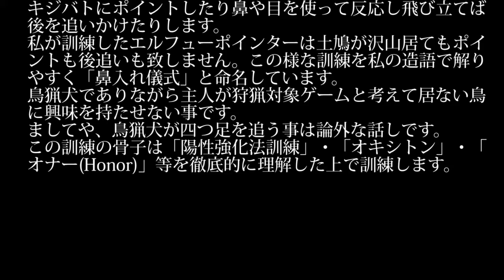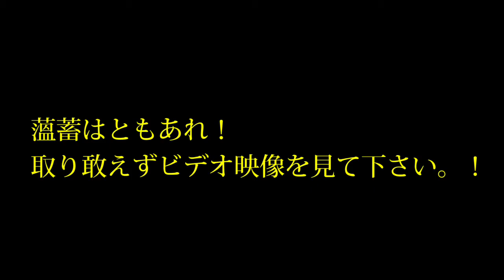ELHEW POINTER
私は１９６８年から５０年以上ELHEW POINTERの研究を行っています。
I have been studying ELHEW POINTER for more than 50 years since 1968.
２０１０年１２月２日米国エルフュー犬舎より繁殖用台牝ELHEW MIDGEとELHEW　JAKEを輸入しました。
On December 2, 2010, we imported the breeding stand female ELHEW MIDGE and ELHEW JAKE from the Elfew Kennel in the United States.
高知には日本キジが少ないのでキジ犬に仕上げるのは難しいですが素晴らしい系統です。
JAPAN  ELHEW ELZA(FDSB:1686320) ・ JAPAN  ELHEW LUCKY TRIGER(FDSB:1686297)